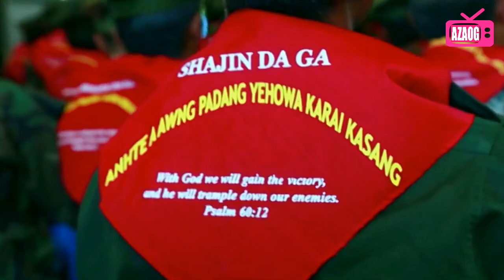Kachin KIA Soldiers || Shajin Da Ga || Singing Praise & Worship Song [HD]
MEDIA 4 CHRIST
Shalat - Lahpai Zau Hpang
Hkrang Shalat - Lazum Brang Lai, Man Brang Nu, Lane Gyung Nyoi, Lahpai Htu Sam
Studio & Mixing - Zetang
Band - Seleotion
Director - Pawm Mung Sam

MEDIA 4 CHRIST (ခရစ္ေတာ္အတြက္မီဒီယာသာသာနာ)
Kachin Gospel Songs (ကခ်င္ ဓမၼသီခ်င္းမ်ား)